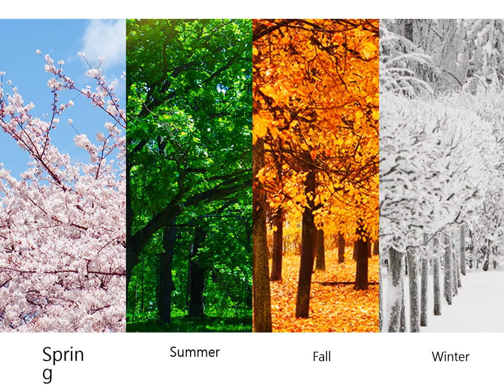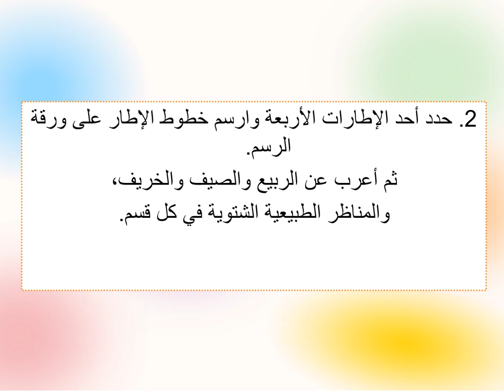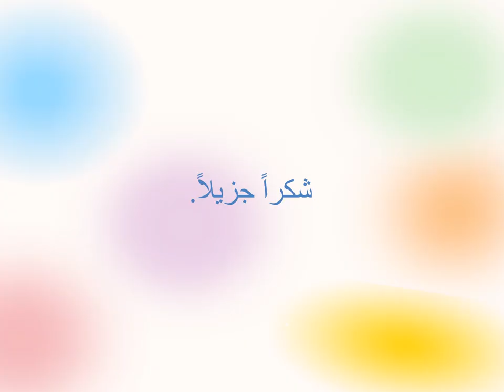محاضرة نظرية الرسم الأم 5